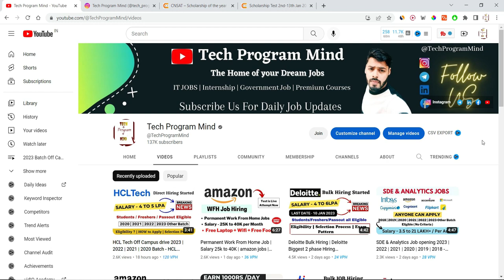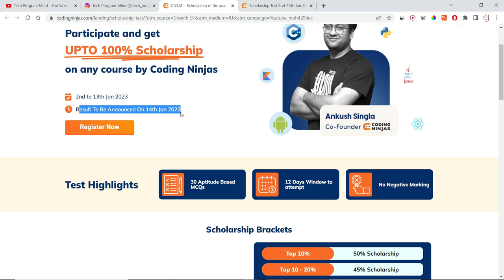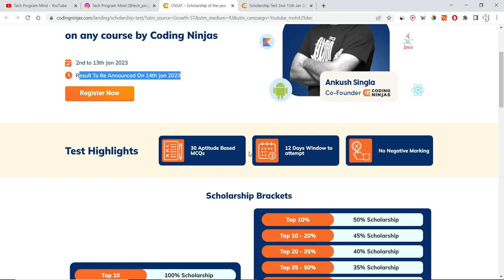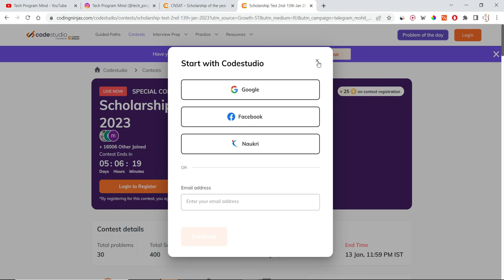Free Goodies Swags | Multiple job opportunities | Free Course DSA Java Python AI ML Web Dev/C++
Topic Covered:
swags and goodies
Free Goodies Swags
Multiple job opportunities
Free Course DSA
coding ninjas scholarship test
Microsoft swags
google swags 2023